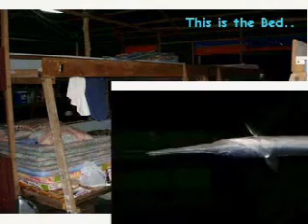Ah Fatt Kelong MTV part 1